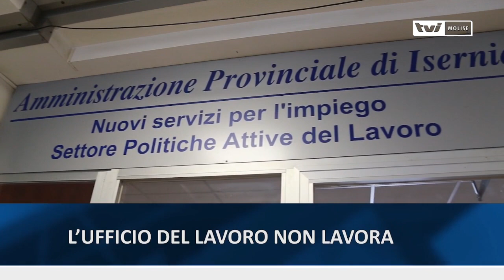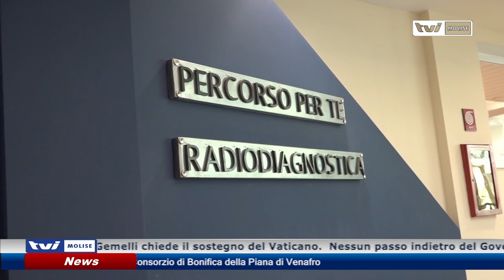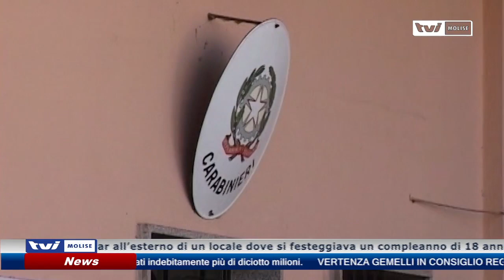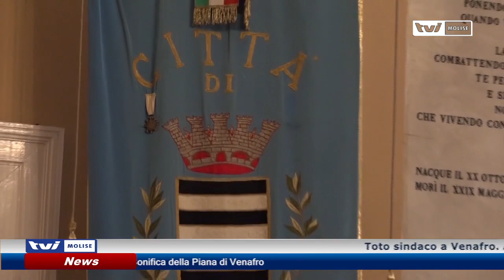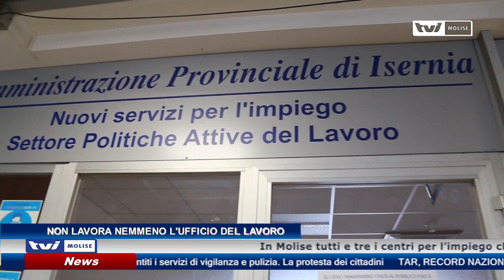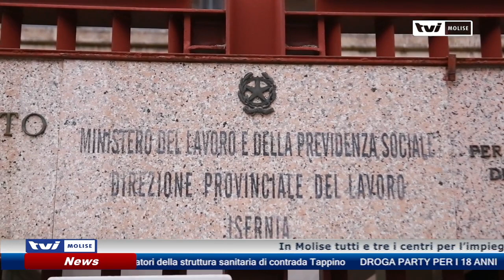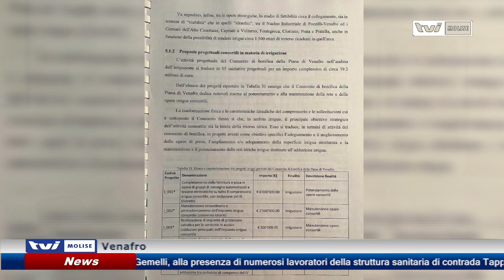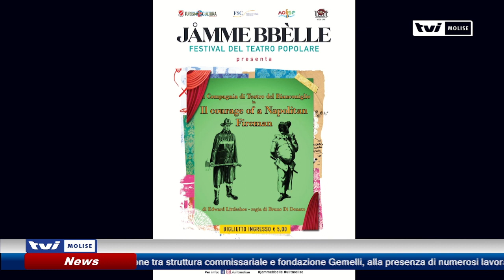𝗘𝗗𝗜𝗭𝗜𝗢𝗡𝗘 𝗗𝗘𝗟𝗟𝗘 𝟭𝟰:𝟬𝟬 𝗗𝗘𝗟 𝟮𝟭 𝗙𝗘𝗕𝗕𝗥𝗔𝗜𝗢 𝟮𝟬𝟮𝟯